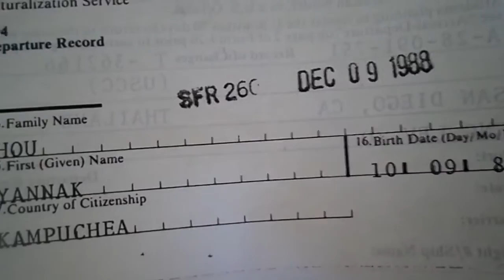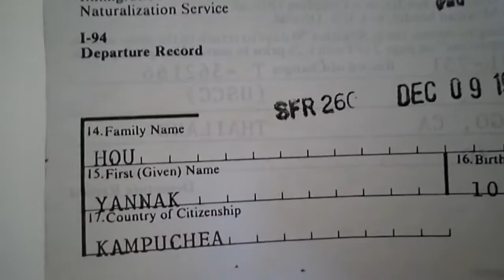I am born in Cambodia but I am an American Citizen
What id?  Look a voice of mine, there is some Letters, Numbers, and information, a Stamp of Date and most likely a Typewriter.

(Cambodia/Kampuchea is the same Country)